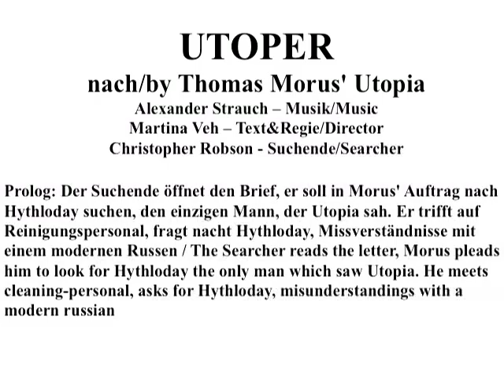Alexander Strauch - Utoper 02/14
Utoper, music-theatre freely based on Utopia by Thomas Morus.
Text/Director - Martina Veh
Stage - Kristina Siegel
The Searcher - Christopher Robson
Hochspannungshalle Dresden autumm 2009